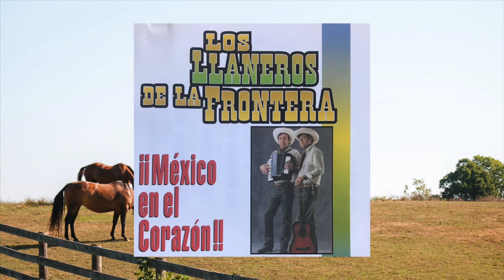Los Llaneros De La Frontera - Sabes